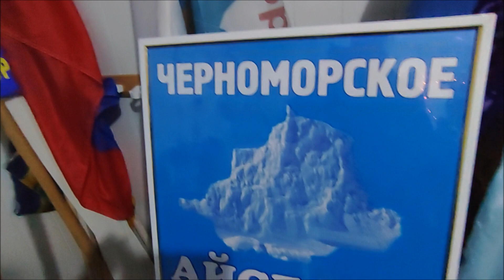Мой фильм: - Купание в море на крещение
Пусть водица на Крещение
Принесет с собой везение.
А крещенский пусть мороз
Сбережет от лишних слёз.

И в крещенский вечерок
Придет счастье на порог,
Пусть зайдет тихонько в дом
И всегда прибудет в нем!